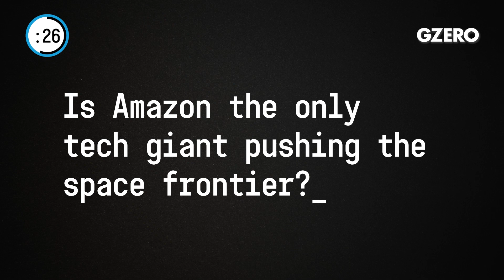Amazon Satellites and Project Kuiper: Next Steps in Big Tech Space Race | Cyber In :60 | GZERO Media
Amazon is to launch its first two internet satellites in 2022. Is Big Tech leading the new space race?

Marietje Schaake, International Policy Director at Stanford's Cyber Policy Center, Eurasia Group senior advisor and former MEP, discusses trends in big tech, privacy protection and cyberspace:

Well, yep. In many ways it is. Amazon is not only launching its CEO up there, but also satellites that would offer internet access for people all over the world, and that is a combination with infrastructure on the ground. This way, Amazon will try to open up more access and markets for its own services in developing countries that are yet untapped.

Is Amazon the only tech giant pushing the space frontier?

Well, not at all. Project Kuiper, which is named after the Dutch astronomer and planetary scientist Gerard Kuiper, is not the only corporate space adventure. Commercial space development is growing and companies will, on the one hand, see to control more of their own infrastructure and access, or they see commercial interests in providing such services to others. Elon Musk's SpaceX has 10 satellites as part of its Starlink telecom consolation, but we also see defense companies like Lockheed Martin and Raytheon launching commercial satellite service. The question that does rise, is what the consequences will be for the public interest and security considerations in this vast public sphere around the earth.